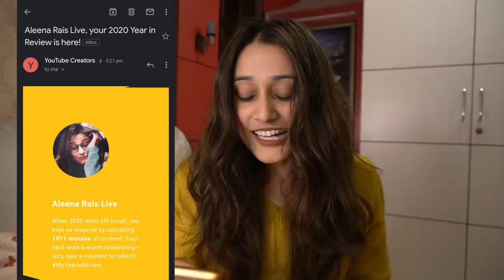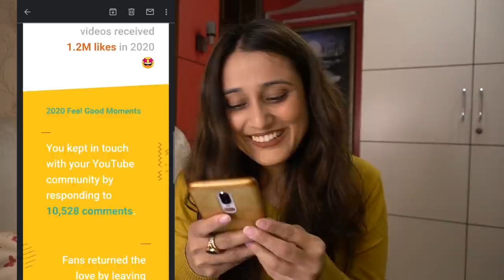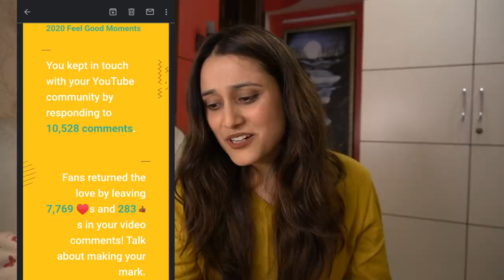You'd really like what I received in my mailbox